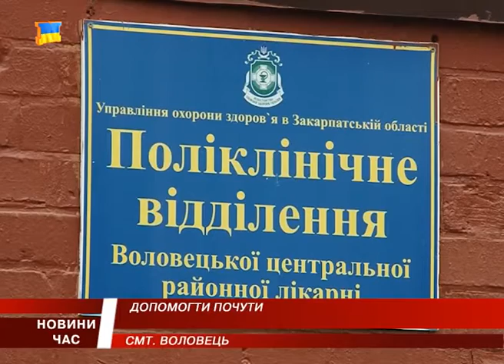Відтепер у Воловецькому районі новонародженим робитимуть скринінг слуху